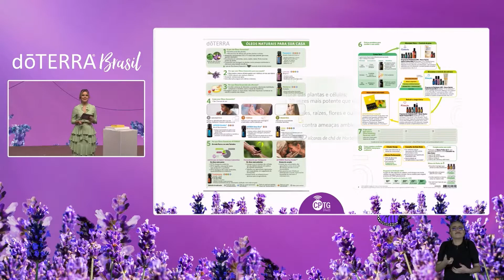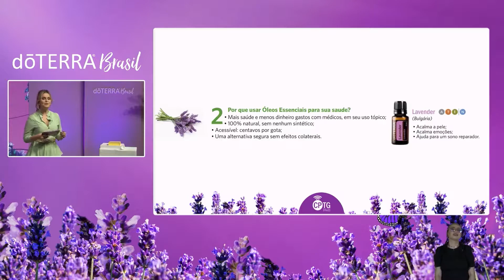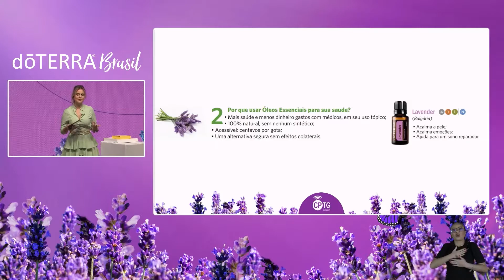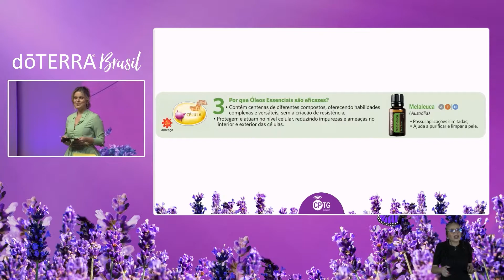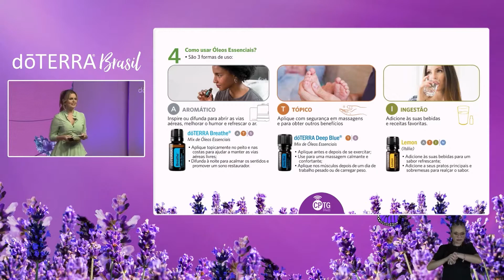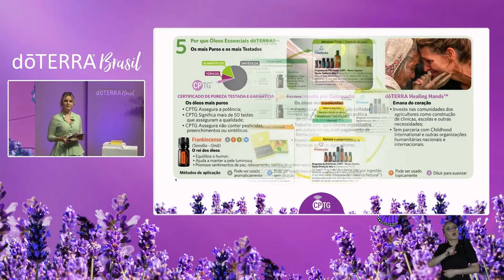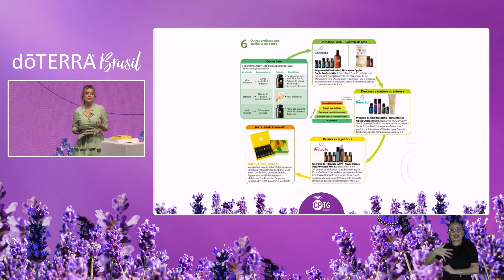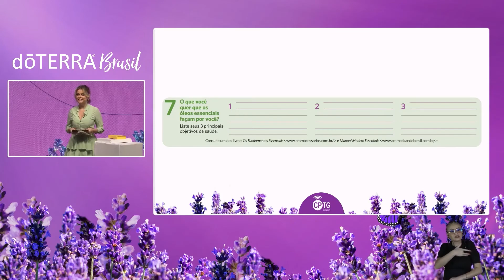Aula de introdução aos óleos essenciais (CPTG 2021)